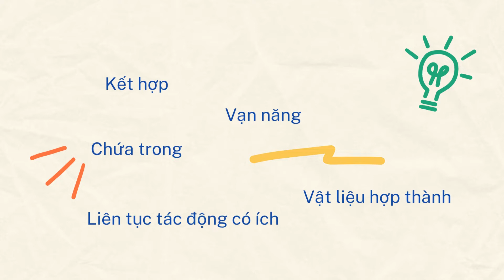PHƯƠNG PHÁP SÁNG TẠO (P.3) - Tập 351 | GỬI NỊ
GỬI NỊ

* Nguồn tham khảo/ Source materials:
Thông tin / Information: